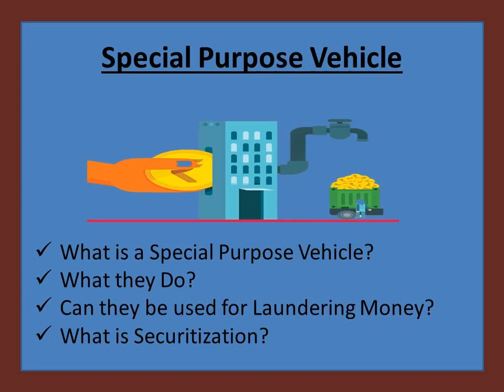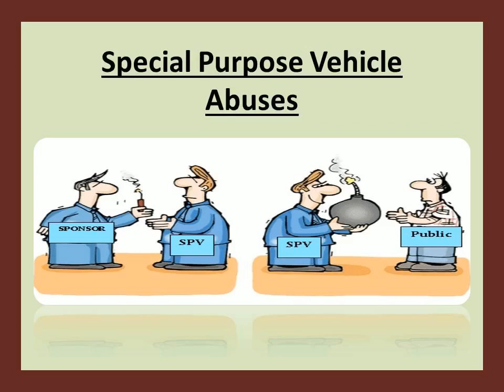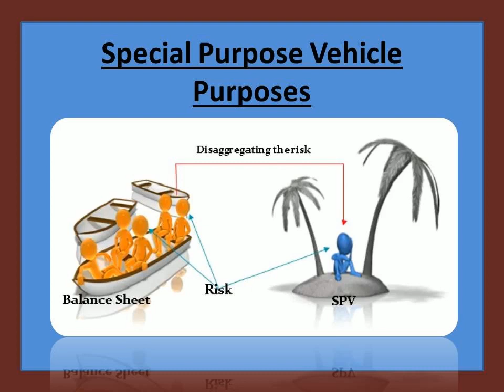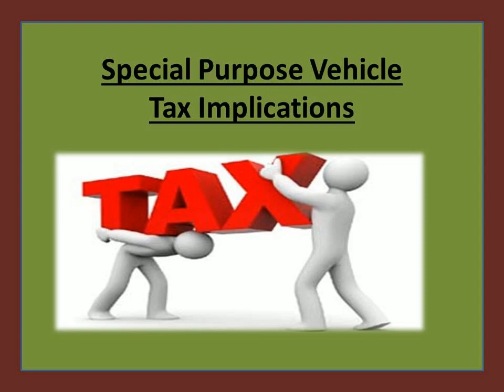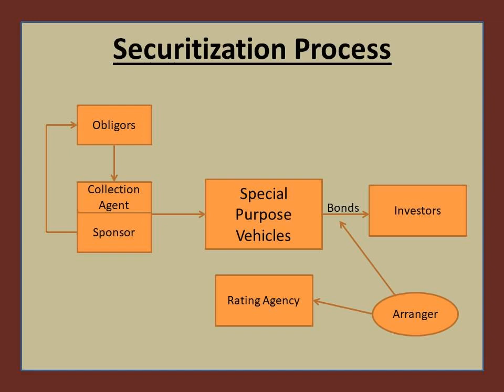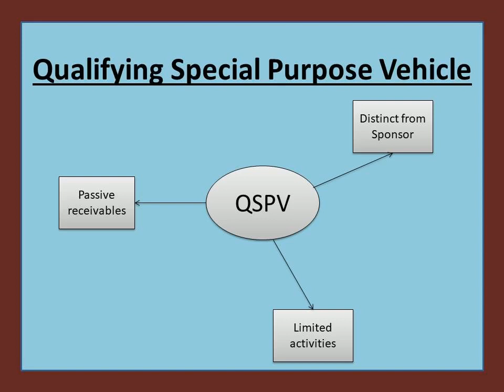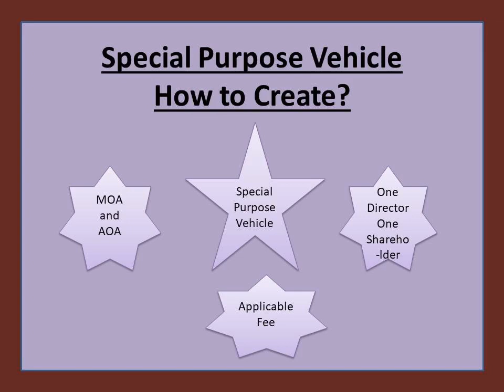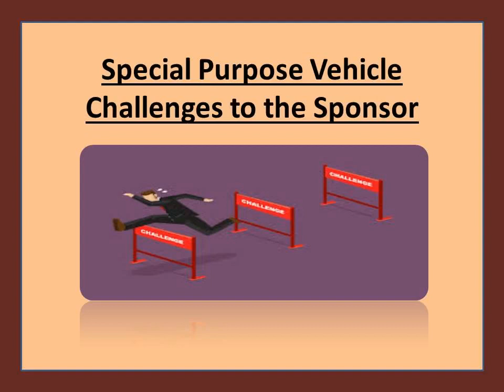KYC of Special Purpose Vehicle